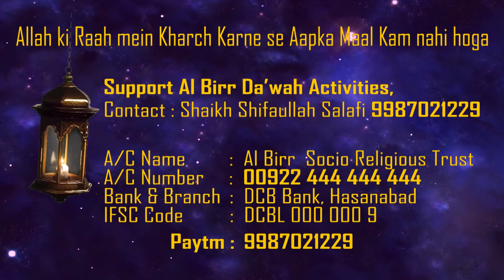TOHFA-E-RAMADHAN EP-23 || Roze Ke Liye Zubaan Se Niyat Karna aur ULEMA-E-AHNAAF Ka Hukm Kya Hai ?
TOHFA-E-RAMADHAN is a Special Video Series by ALBIRR TV on Different Topics related to Ramadhan.

Support Al Birr Dawah Activities.
Account Details 🏦
Name  : Al Birr Socio Religious Trust
Bank   : DCB Bank
A/C No. : 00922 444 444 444
Branch : Hasanabad
IFSC : DCBL 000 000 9